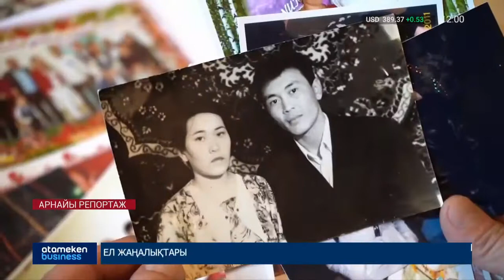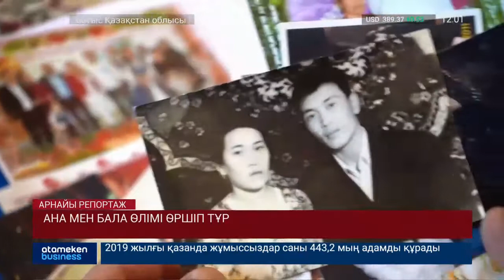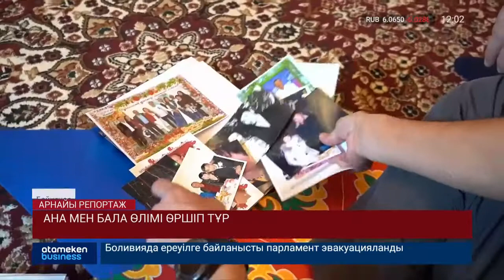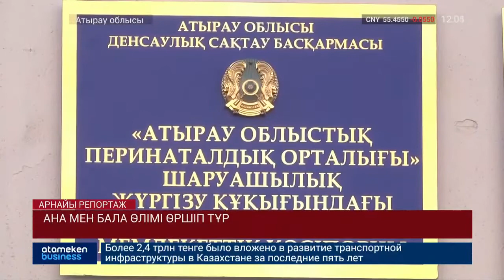Ана мен бала өлімі өршіп тұр/Арнайы репортаж (13.11.19)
Дүниежүзілік Денсаулық Сақтау Ұйымының есебі бойынша жыл сайын босану не жүктілік кезінде 830-ға жуық әйел өлім құшады. Оның үстіне бұл жағдайлардың 99%-ы дамушы мемлекеттерде орын алады. Ана өлім-жітімінің жоғары көрсеткіші ауылдық мекендер мен кедей мемлекеттерде жоғары болған. Дегенмен, білікті маман мен уақытылы алдын алу шараларын жүзеге асыру ана мен бала өлімі көрсеткішін 44%-ға дейін азайтқан. Сондықтан, уақыт барда денсаулыққа барынша күтім жасаған абзал.

Корреспондент: Гүлжайна Өмірбек